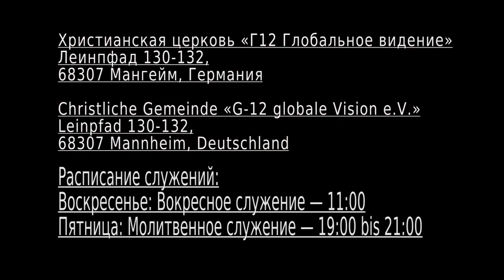Конференция "Трансформация Личности" Маннхайм 2016 (4 Служение) "Сила воскресения" Бобби Коннор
Пастор Андрей Шаповалов Центр Трансформации Transformation Center Pastor Andrey Shapovalov Церковь Transformation Center, Город Seattle Штат Washington. За последние несколько лет,через проповеди и служение пастора Андрея Шаповалова, по интернету,через радио,ТВ и Служение Encounters,были изменены тысячи судеб и востановленны сотни семей. G12 это структура ученичества, любви и заботы друг о друге. У Иисуса было 12 учеников. "И поставил из них двенадцать, чтобы с Ним были и чтобы посылать их на проповедь, и чтобы они имели власть исцелять от болезней и изгонять бесов" (Марка 3:14-15).